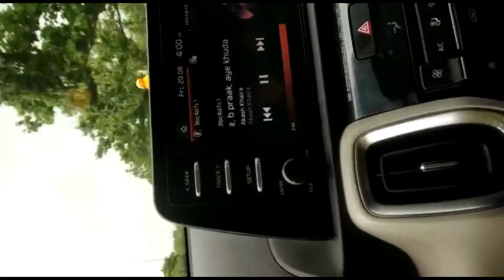coming to my NANA's house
we have come to nana's house to celebrate the occasion of rakhi. we have come one day before. we enjoy thise day also.